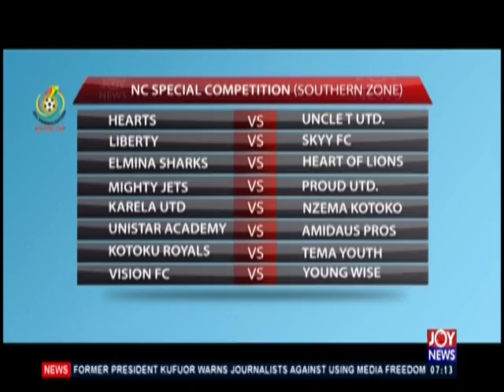Asamoah Gyan Meets Kwesi Appiah To Repair Strained Relationship - AM Sports on JoyNews (29-5-19)